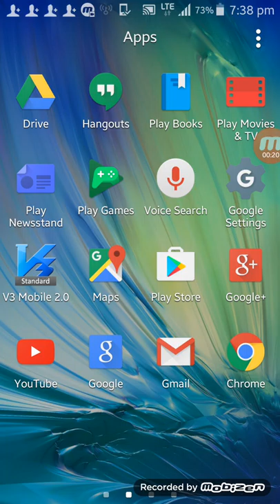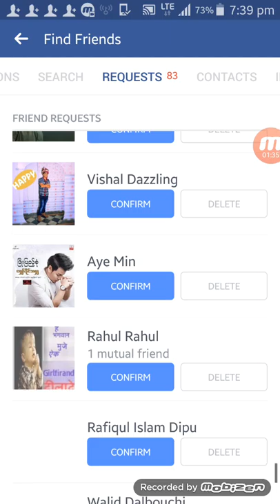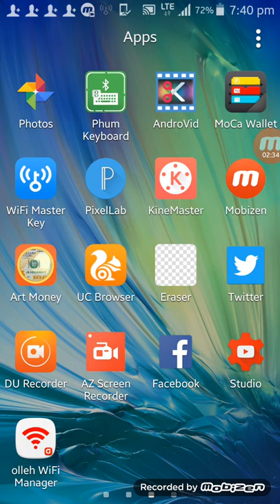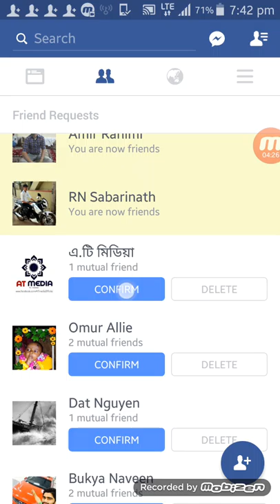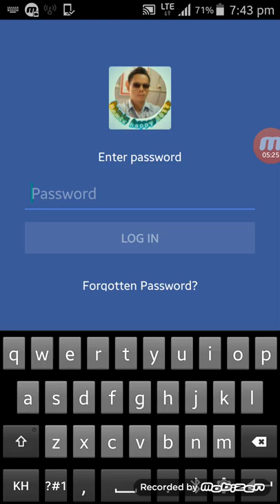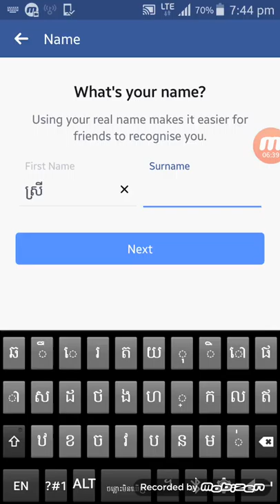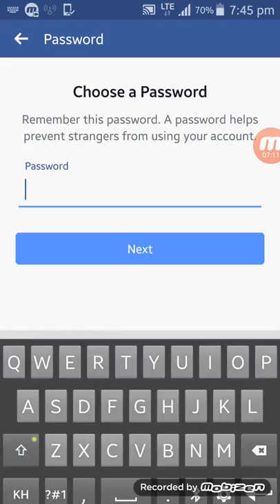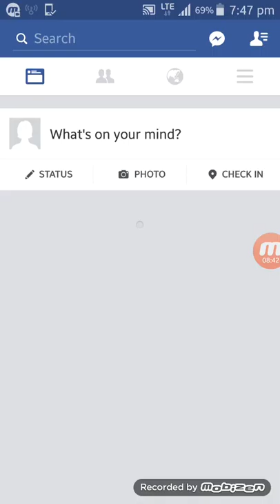របៀបបង្កើតfacebook ដើម្បីអោយមានអ្នក adfrin ច្រើន-robeab bongkert facebook ban frin chrern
how to create facebook account by gmail,
how to create facebook account without email or phone number,

preab sovath,sinn sisamouth,sin sisamot,sin sisamoth,sin sisamouth,
ros sereysothea,ros serey sothea,noy vanneth,hem sivon,meas soksophea,
sokpisey,tochsreynech,songsenghon,keo sarath,sokun nisa,aok sokunkanha,
oak sokunkanha,houy meas,pen ron,
The voice Cambodia,penh chet ot,
penh jet ot,Mr and Ms Talk Show,
Khmer boxing,Ctn,ctn comedy,ctn peakmi,ctn joke,ctn funny,hang meas news,heang meas tv,abc news,
sambok khmom,my tv,apsara tv,
apsara news,bayon tv,international tv,
cnn,anilmal video,Sambok khmom,rfa,rfi,voa,fm 102,fm 105,Peakmi,peakmy,kroeun,kreun,krem,koy,kroch,kroc,knhong,
chem,neay peakmi,neay peakm

របៀបបង្កើតfacebook,
របៀបបង្កើតfacebook 2